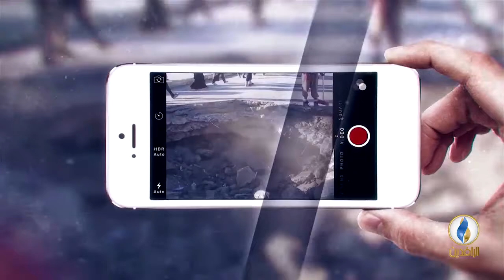صوتكم | الفيضانات تجتاح العراق